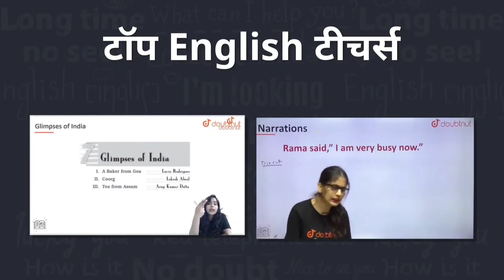कक्षा 9वीं गणित 2 अंक के महत्वपूर्ण प्रश्न | class 9 maths 2 marks important question 2021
[ doubtnut ]

1) Bas apne Doubt ki photo kheecho
2) Sawal ko crop karo
3) Turant Video solution pao

4 crore se jaada bachee karte hai Doubtnut App ka istemaal